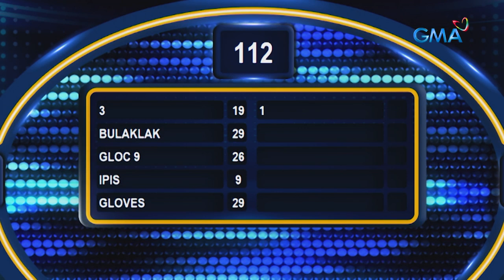Family Feud Philippines: THE JUANS, maging THE WINNER kaya?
Aired (April 28, 2022): Go, The Juans! Go for the money round!